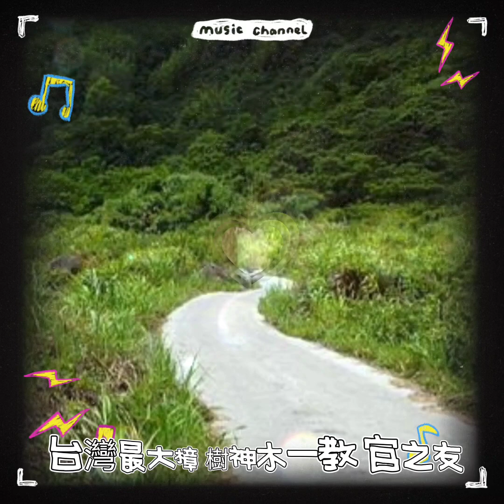台灣 最大樟樹神木一教官之友。